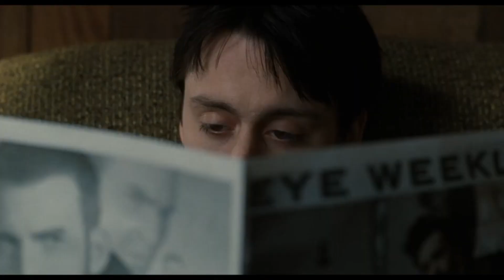Unfinished Scott Pilgrim Ytp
Might finish later if I have ideas